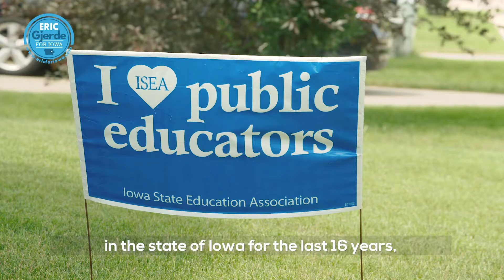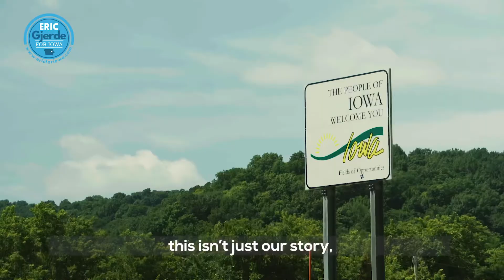Eric Gjerde for Iowa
One Vote at a Time filmed and produced this video for our campaign in order that we can communicate both or story and the stories of so many Iowans. If I am elected your legislator, I will advocate for you and your family like I do my own.